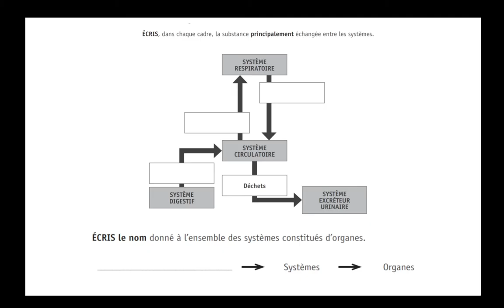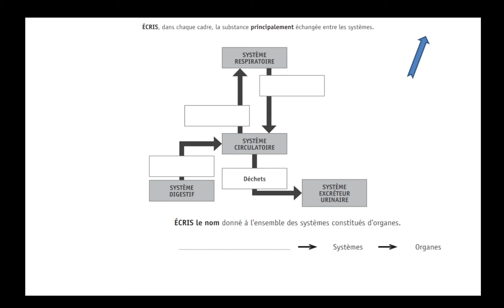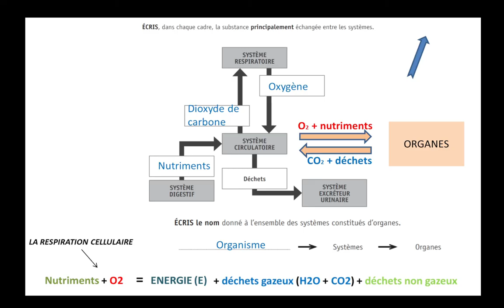CE1D Sciences 2022 - question 4